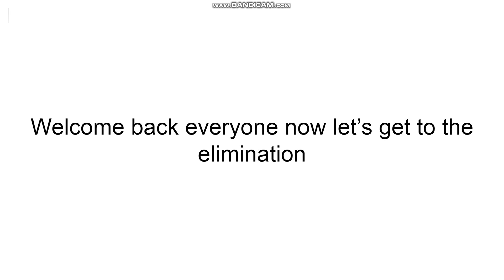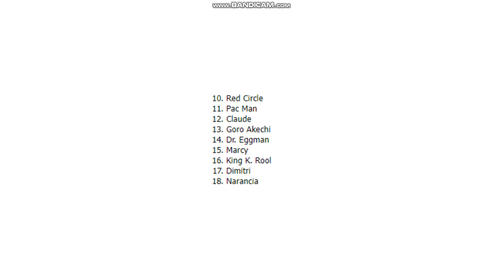The Blandsona Elimination Ep 25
Contestant UFE:
Red Circle
Pac Man
Claude
Akechi
Dr. Eggman
Marcy
King K. Rool
Dimitri
Narancia